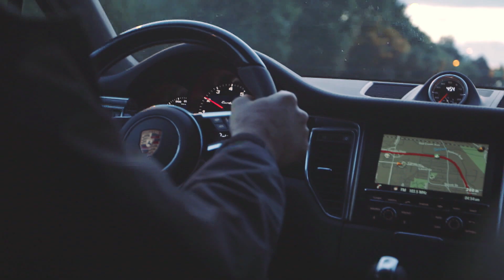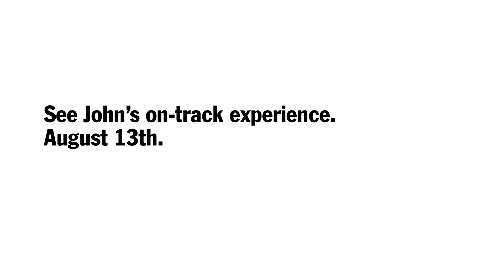Precision & Power: Coaching Canada’s Champion Rowers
Rowing Canada Aviron Coach John Keogh describes his approach to training, and how it has helped put Canada’s Women’s Eight on the podium. The third of four unique videos commemorating the launch of the new Porsche Macan. Life, intensified.

*Combined fuel consumption in accordance with EU 5: 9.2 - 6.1 l/100km, CO2 emission 216 -159 g/km